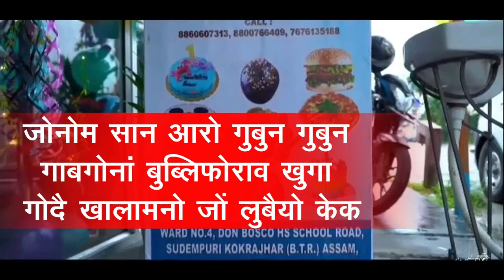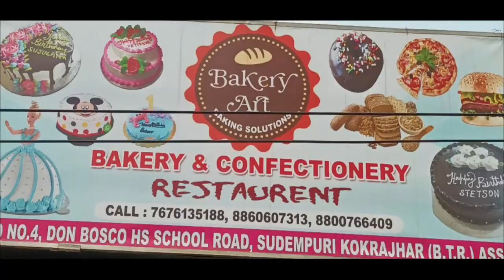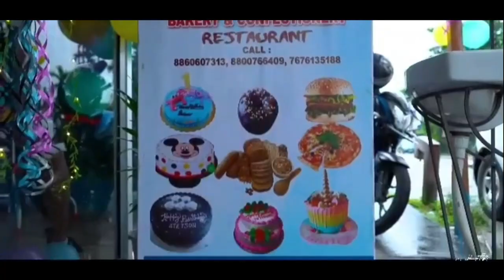सान्जा फारसे राज्यो जानाय बर’ फिसाफोरनि गं 41 गामिखौ BTR आव सोसनग्रोनाय जाबाय